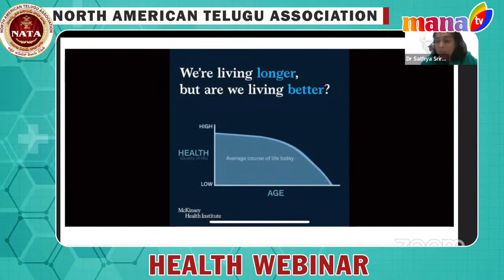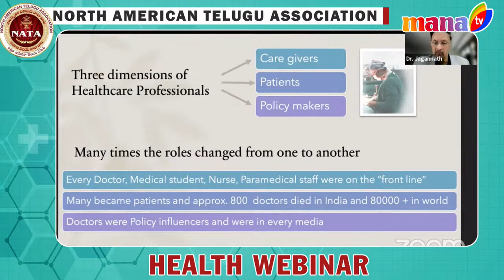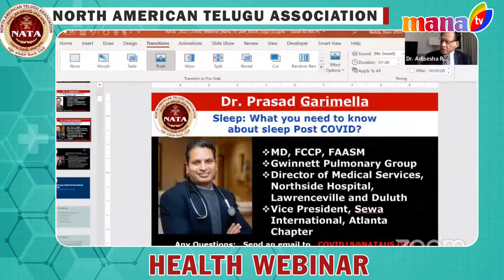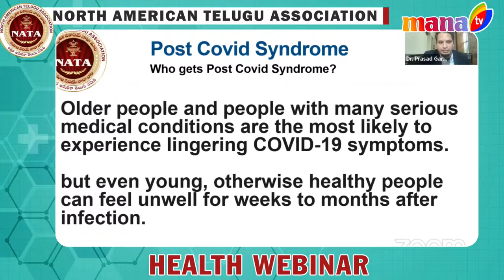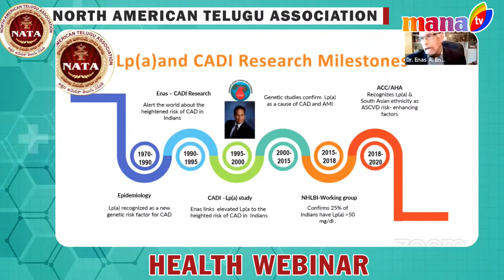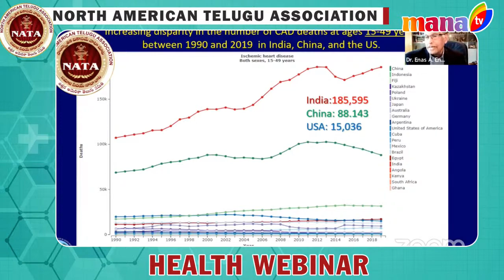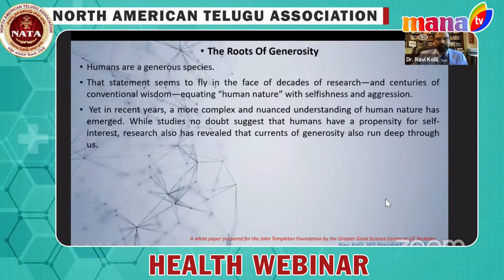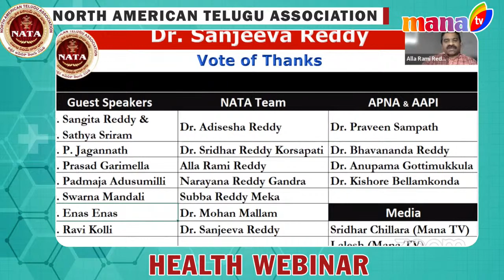NATA Health Webinar - May 15, 2022